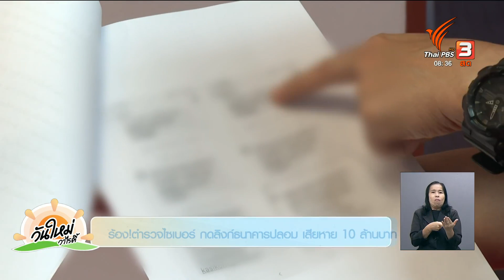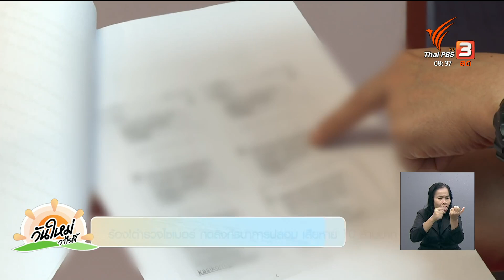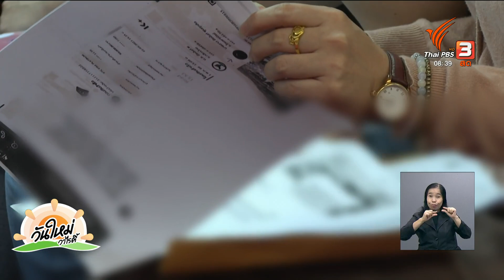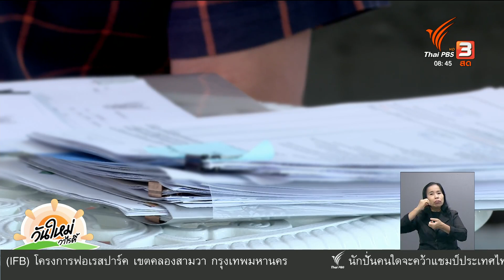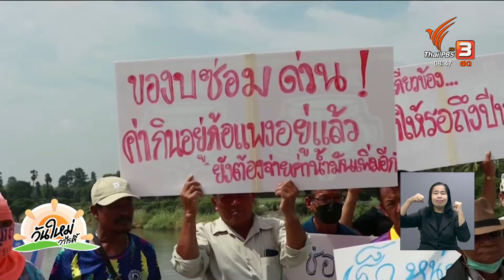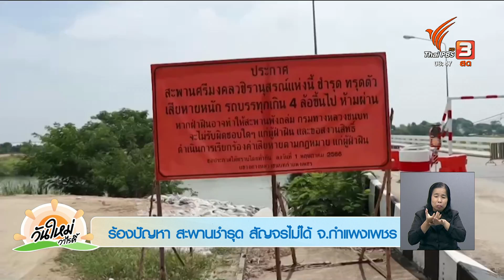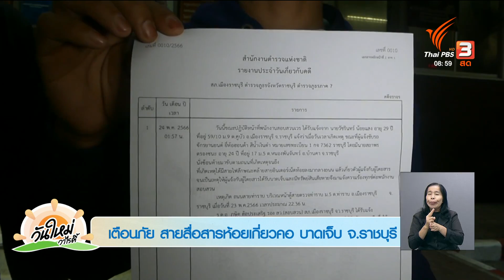ร้อง! ตำรวจไซเบอร์ กดลิงก์ธนาคารปลอม เสียหาย 10 ล้านบาท | ร้องทุก(ข์) ลงป้ายนี้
ป้าย 1 ร้อง! ตำรวจไซเบอร์ กดลิงก์ธนาคารปลอม เสียหาย 10 ล้านบาท
ผู้เสียหายเข้าแจ้งความผ่านตำรวจไซเบอร์ หลังกดลิงก์ธนาคารปลอมและถูกดูดเงินออกจากบัญชี เบื้องต้นพบผู้เสียหาย 10 คน มูลค่าความเสียหายกว่า 10 ล้านบาท

ป้าย 2 ผิดสัญญา สร้างลิฟต์อาคาร เสียหายทั่วประเทศกว่า 4 ล้านบาท
ผู้เสียหายร้องบริษัทรับทำลิฟท์ ผิดสัญญาก่อสร้างทำล่าช้า ผิดแบบ แต่เบิกเงินล่วงหน้าเกือบหมด เบื้องต้นมีผู้เสียหายหลายจังหวัด รวมมูลค่ากว่า 4 ล้านบาท

ป้าย 3 ร้องปัญหา สะพานชำรุด สัญจรไม่ได้ อ.คลองขลุง จ.กำแพงเพชร
ชาวบ้านผู้ใช้เส้นทางสัญจรข้ามสะพานแม่น้ำปิงเชื่อมโยงระหว่าง ต.วังแขม และ ต.แม่ลาด อ.คลองขลุง จ.กำแพงเพชร รวมตัวเรียกร้องหน่วยงานซ่อมแซม หลังสะพานเกิดทรุดตัวนานหลายเดือน ทำให้ชาวบ้านและรถขนเกษตรที่มีน้ำหนักสูงไม่สามารถข้ามไปมาได้สะดวก ต้องอ้อมใช้ถนนอื่นไปไกลกว่า 20 กิโลเมตร

ป้าย 4 ร่วมช่วยเหลือครอบครัว อาศัยอยู่ใต้สะพาน อ.บ้านแหลม จ.เพชรบุรี
พบ 2 นักเรียนหญิงอาศัยอยู่กับพ่อใต้สะพานข้ามปากอ่าวบางตะบูน มานานกว่า 10ปี ล่าสุดนายอำเภอบ้านแหลม เร่งให้การช่วยเหลือ นำไปพักพิงเป็นการชั่วคราวที่แฟลตตำรวจ สภ.บางตะบูน จากนั้นจะดำเนินการจัดหาสถานที่เพื่อปลูกสร้าง ที่พักให้แก่ครอบครัวดังกล่าวเป็นการถาวร

ป้าย 5 เตือนภัย สายสื่อสารห้อยเกี่ยวคอ บาดเจ็บ จ.ราชบุรี
ตำรวจ สภ.เมืองราชบุรี รับแจ้งเหตุมีชาย 2 คน ขี่รถจักรยานยนต์ ถูกสายสื่อสารเกี่ยวคอจนได้รับบาดเจ็บ บริเวณถนนเพชรเกษมสายเก่า และอยู่ระหว่างตรวจสอบเป็นสายสื่อสารของค่ายไหน เพื่อเรียกมารับผิดชอบกับอุบัติเหตุที่เกิดขึ้น

ติดตามรายละเอียดได้ในรายการ "วันใหม่วาไรตี้" วันพฤหัสบดีที่ 25 พฤษภาคม 2566 ทางไทยพีบีเอส หรือรับชมย้อนหลังได้ทาง